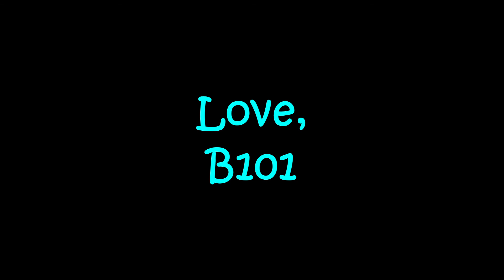How Far I'll Go Miss Sarah & Miss Kathy